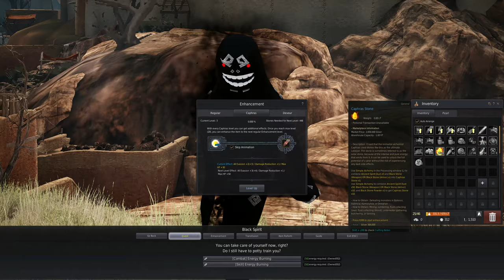Black Desert Online - The End of My Progression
I feel as if I have done everything I wanted to do in this game. I spend around 25b silver this episode after selling everything in the last one.